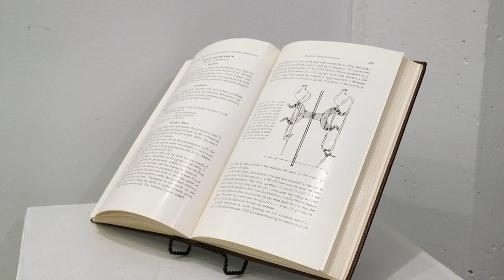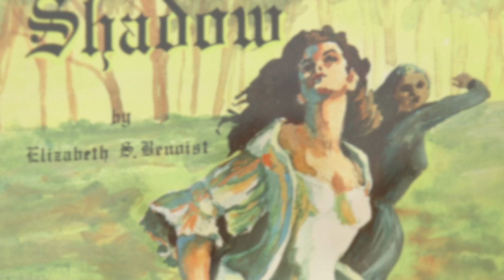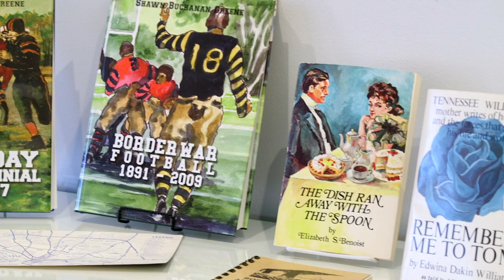Marilynne Bradley at Webster Arts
Webster Arts kicks off its 20th anniversary with a solo show celebrating the 65-year career of Watercolors and Multimedia Artist Marilynne Bradley. She was one of the original Webster Arts members when the organization first started and has been featured in many of their shows throughout the years. Frequent visitors will certainly recognize some of her iconic St. Louis landmark paintings as well as her more recent geometric styled scenes.
This retrospective continues through February 16, 2024.